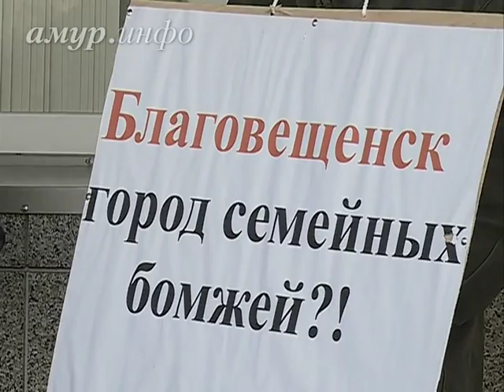Дольщики «России» продолжают пикетировать амурское ...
Внутри шла сессия заксобрания Ссылка на сайт / Видео предоставлено ТК "Альфа канал"